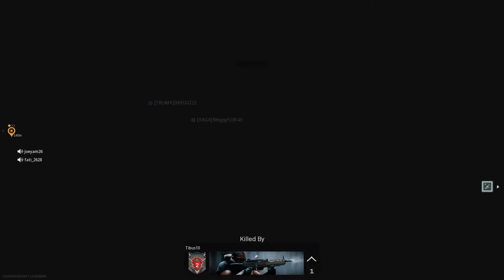Call of Duty Modern Warfare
First time game play with Family and win...